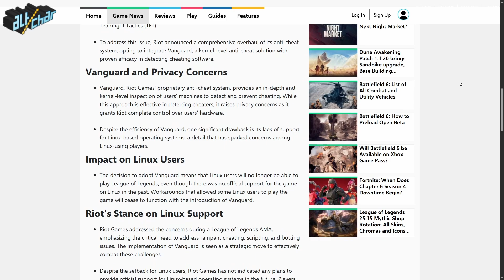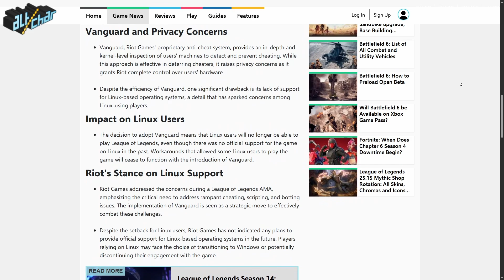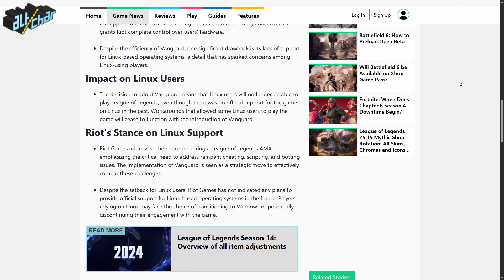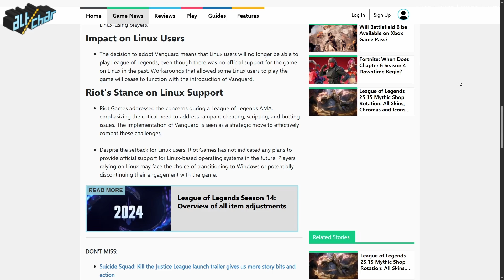Can You Play League of Legends On Linux - Explained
In this video I show you Can You Play League of Legends On Linux - Explained